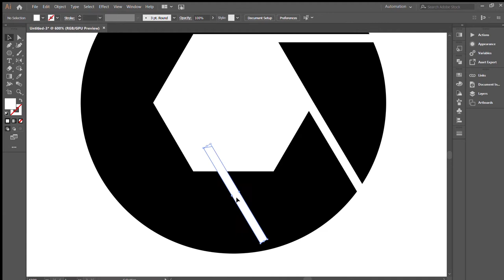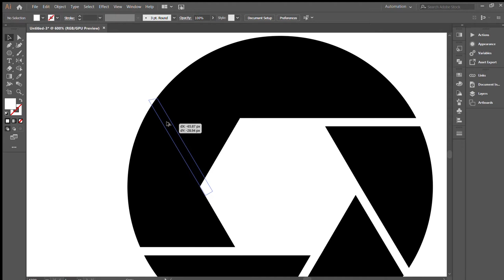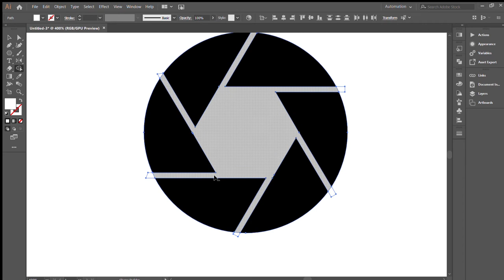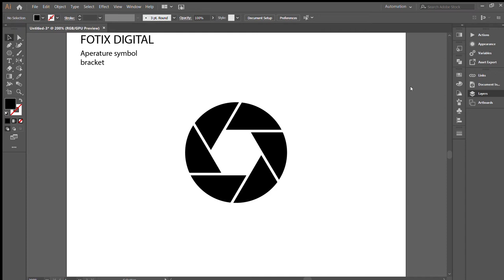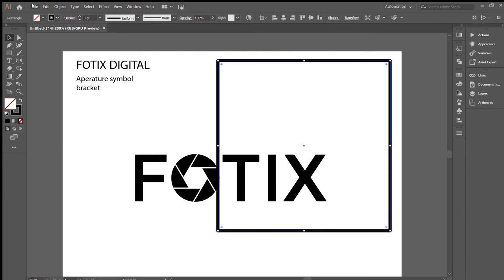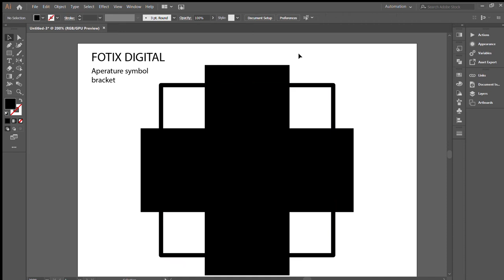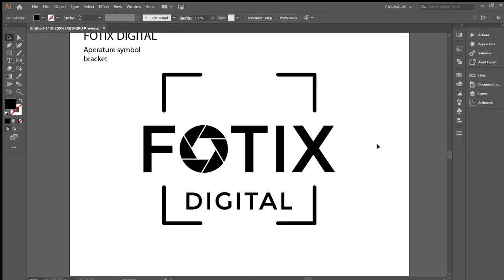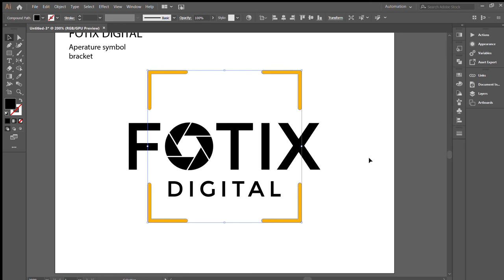Designing Logo From Scratch (Part 1)